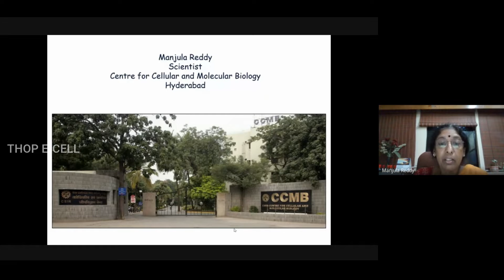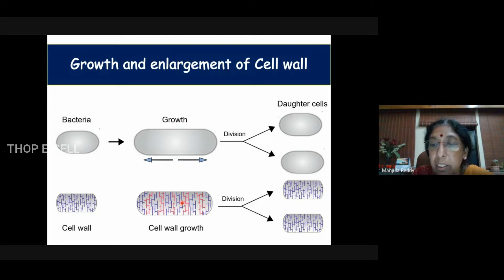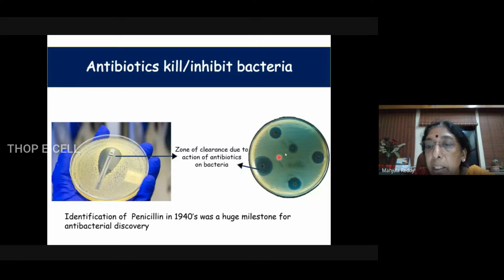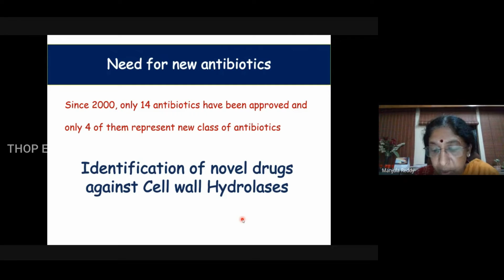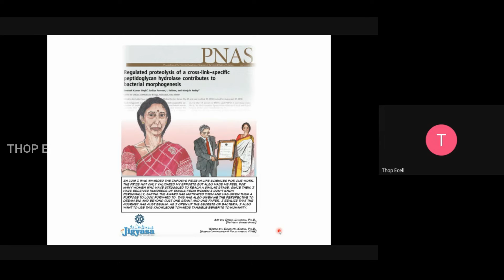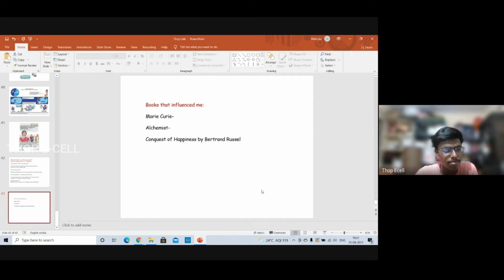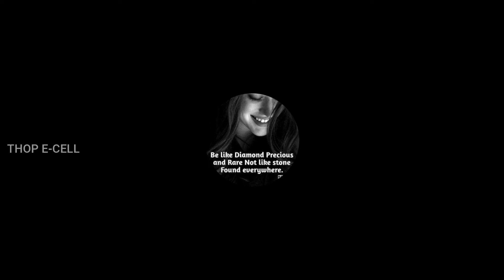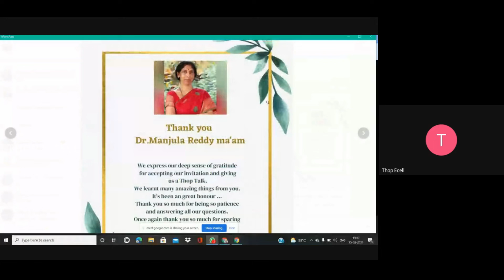THOP TALK with Dr. Manjula Ma'am l Interactive Session With Manjula Ma'am l